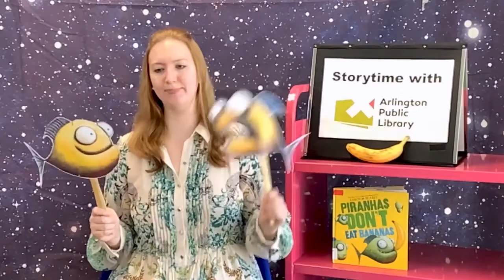Piranha Storytime with Ms. Hannah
Arlington Public Library’s new YouTube channel for kids is full of interactive storytimes and fun programs designed just for you and your child! Our age-appropriate storytimes are designed to help you to help your child learn reading readiness.